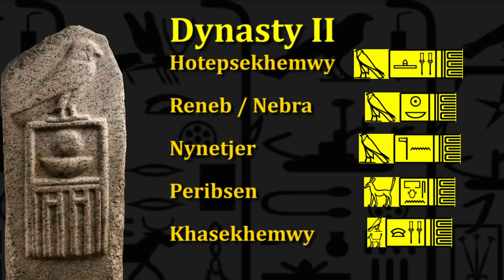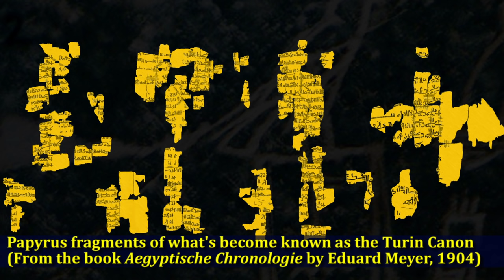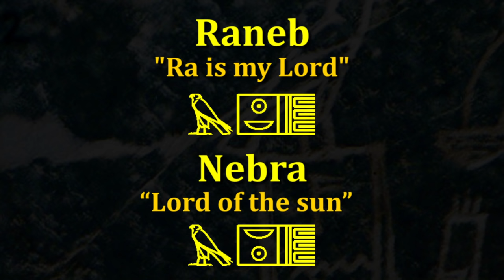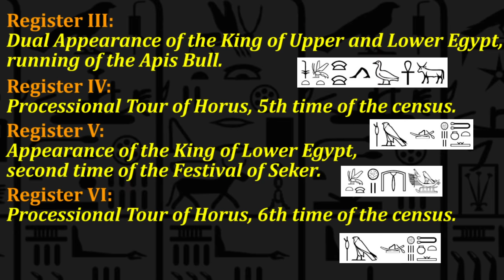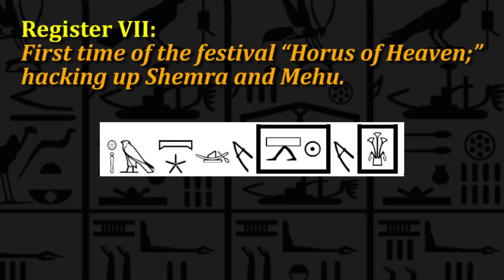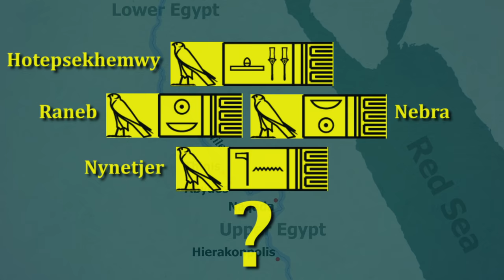Ancient Egypt Dynasty by Dynasty - Second Dynasty of Egypt / Dynasty II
Welcome to the third installment of the series Ancient Egypt Dynasty by Dynasty.  This episode will cover the kings / pharaohs of the Second Dynasty of Egypt, which was a mysterious period of great social and religious changes that are still not currently understood.  The kings covered in this episode include Hotepsekhemwy, Raneb / Nebra, Nynetjer (Ninetjer), Peribsen, Khasekhemwy and a few mysterious men who may have have also ruled for short periods of time.

Contents:

00:00 Intro
00:31 Hotepsekhemwy
02:24 Raneb / Nebra
03:34 Nynetjer
06:27 Mysterious Kings
07:57 Peribsen
10:31 Khasekhemwy